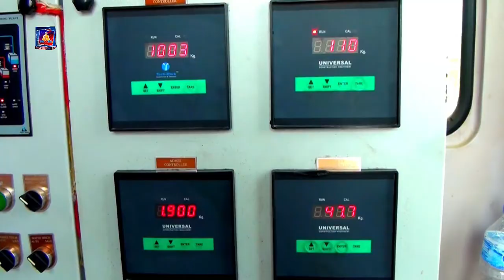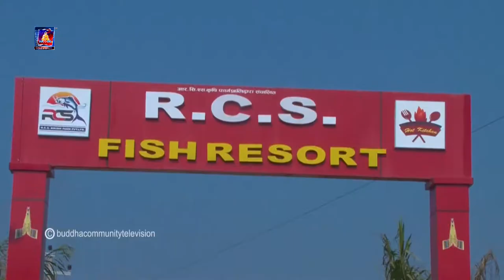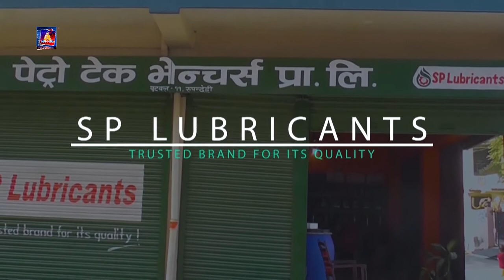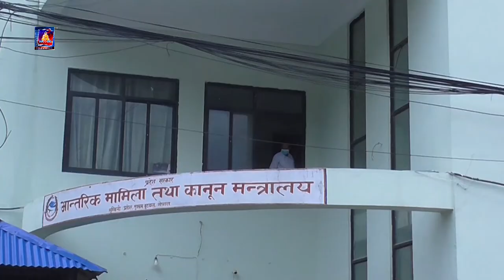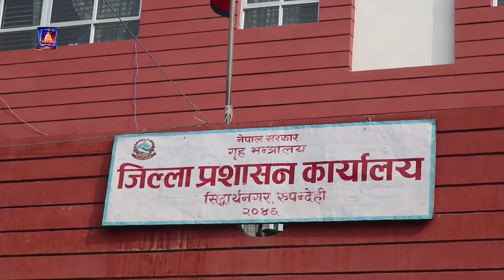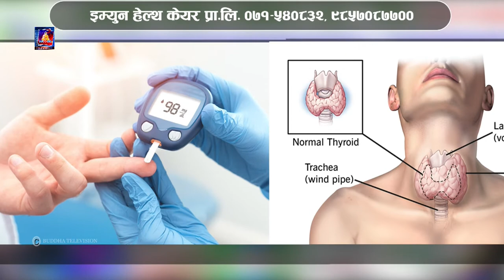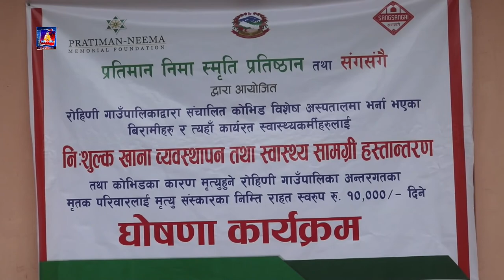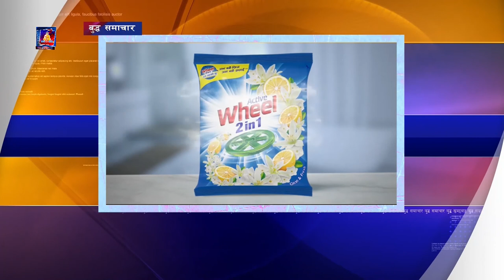बुद्ध समाचार//Buddha Samachar//२०७८//०३//०४